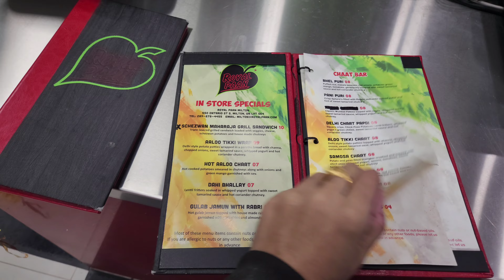Canada 🇨🇦 Mai Chandigarh 😱Or mohali😋 || wali feeling 😳💯india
My First Vlog || Mera Pehela Vlog 😅

Royal Paan indian resta🍔☕️